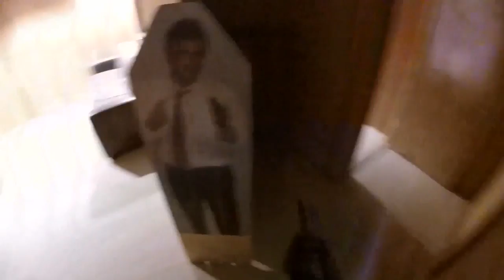Tartan Eagle Security Forces Training, part 2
U.S. Marines and British Royal Commandos train together in the first phase of Exercise Tartan Eagle with security forces training in New Castle Upon Tyne, England, 21-25 Sep., 2015. Training included various breaching techniques, close-quarters battle, live-fire ranges, training simulators with various military and local police units.
This work, Tartan Eagle Security Forces Training, by MSgt Chad McMeen